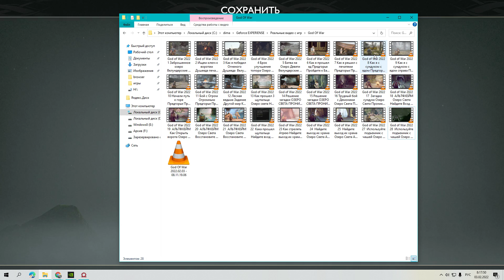God of War 2022 29 Сундук Используйте подъемник с чашей Озеро Света АЛЬТФХЕЙМ Кратос и Сын Атрей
Как открыть сундук дверь